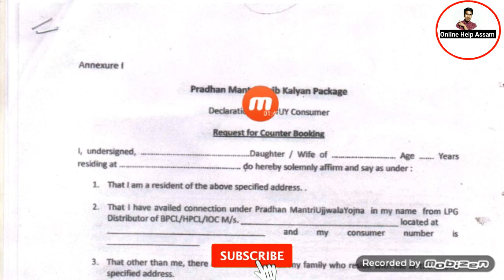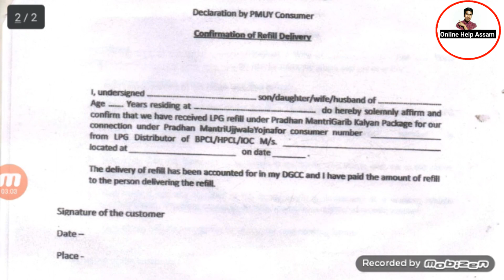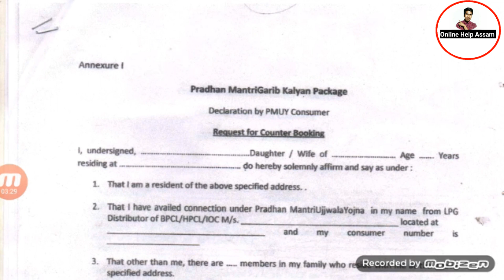FREE গেছৰ দ্বিতীয় কিস্তিৰ বাবে এইটো Form Fill-up কৰক নহলে সম্পূৰ্ণ টকা গুৰাই নাপাব/Online Help Assam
download form link